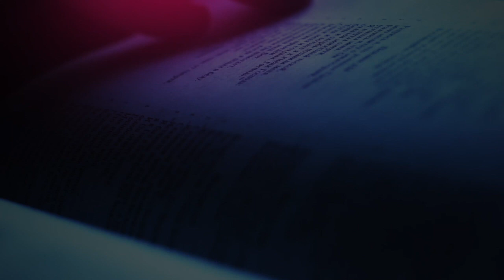The Daily Herald | Jesus, Name Above All Names | Deity, February 28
A reading from the devotional 'Jesus, Name Above All Names’ The Daily Herald' | Deity, February 28